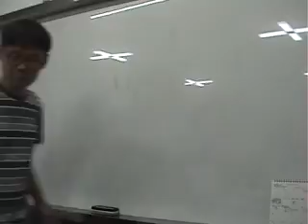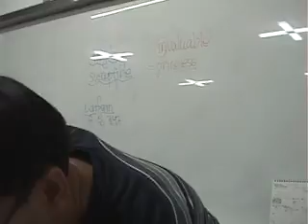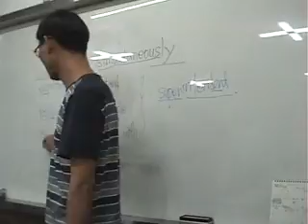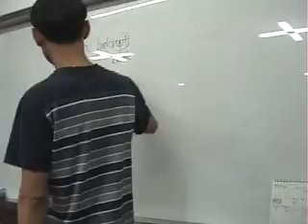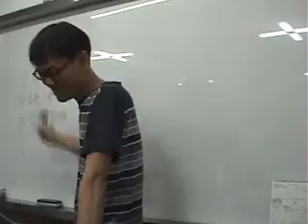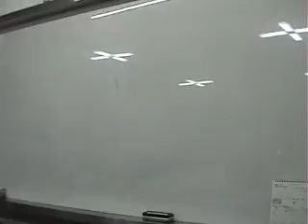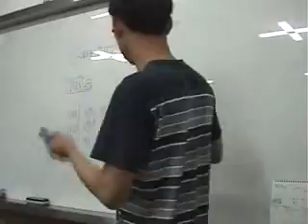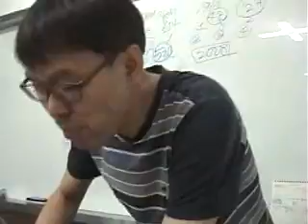Listening it 8-10회-1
20161004 고1영파 Listening it 8-10회